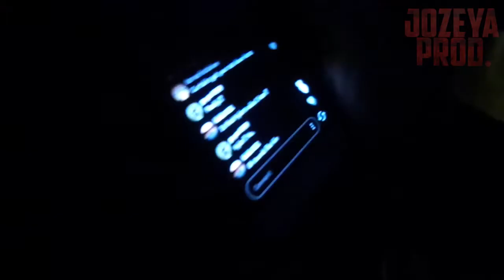I can't believe this happened...